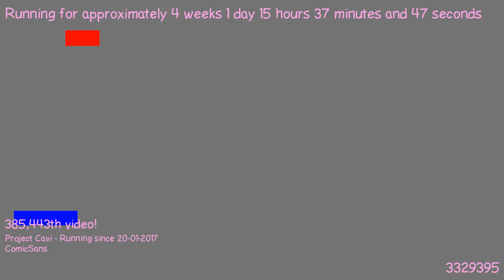1487511717 - Webdriver Cavi - H